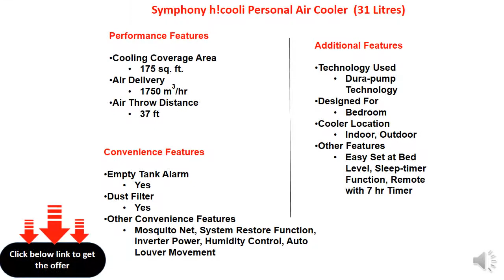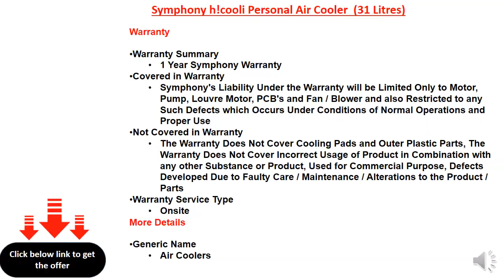Symphony h!cooli Personal Air Cooler (31 Litres)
31 Litres Tank
Cooling Area: 175 sq. ft.
3 Speed Settings
Type: Personal